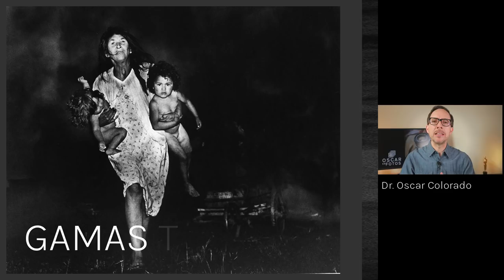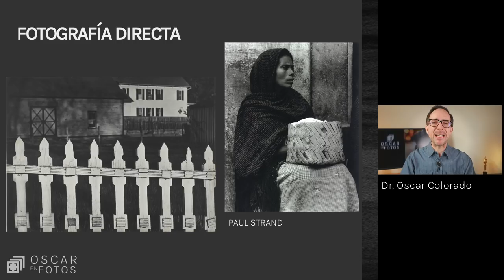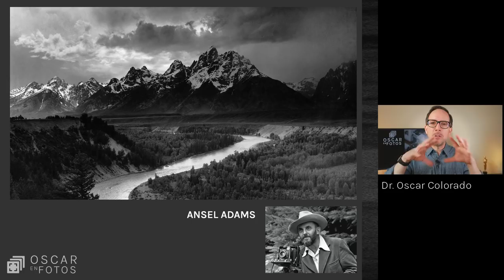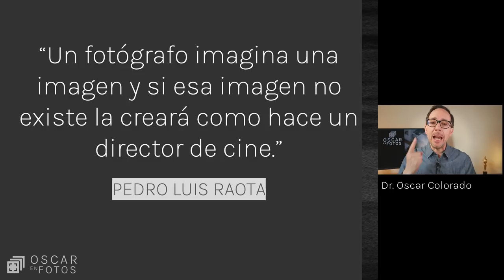Pedro Luis RAOTA, creador de imágenes - OSCARENFOTOS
Pedro Luis Raota fue uno de los fotógrafos americanos más queridos y premiados de la historia. Sus fotografías son una cátedra sobre la construcción e intervención del fotógrafo ante una visión y un concepto creativos.
Soy Oscar Colorado, fotógrafo y académico, y en este episodio de OscarEnFotos exploro lo que más me apasiona: la fotografía.